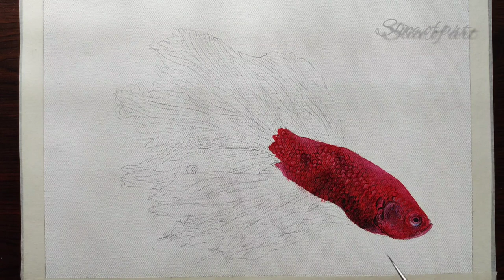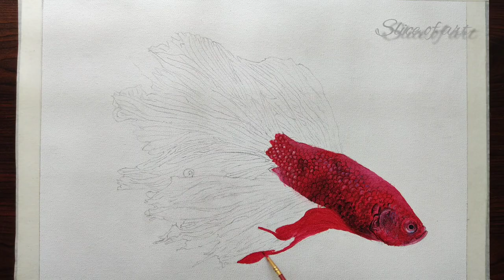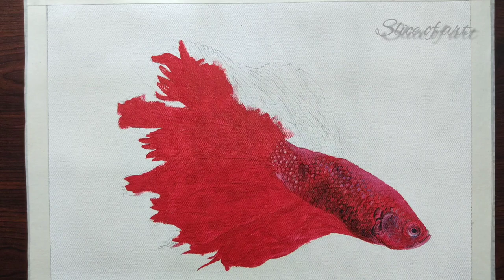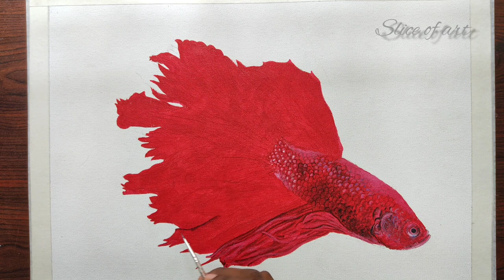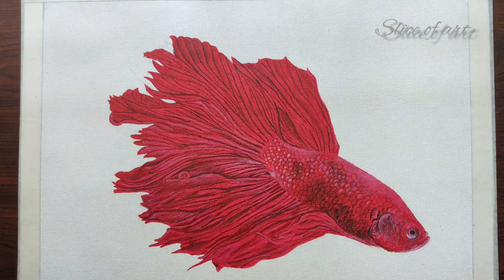First painting on canvas 🤩 || Betta fish painting with acrylic paint || Slice of art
Hai,

Watch my 1st ever painting on canvas! The vibrant Betta Fish is created using acrylics with the finest of details. I hope you enjoy watching it as much as I enjoyed painting it.